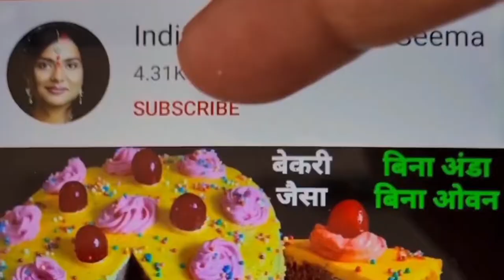टोमेटो सॉस बनाने की विधि | How to make Tomato Sauce | Tomato Sauce kaise banate hain, Tomato Ketchup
टोमैटो सॉस बनाने की विधि
How to make Tomato Sauce
Tomato Sauce kaise banate hain
Sauce Recipe, Tomato Sauce
tomato Tomato
Tomato sauce banane ka tarika
Tomato sauce banane ki vidhi
Tomato sauce kaise banaye
Tomato sauce kaise banaen
Tomato sauce banane ka aasan tarika, Tomato sauce recipe
टोमेटो सॉस कैसे बनाएं
टोमेटो सॉस कैसे बनाते हैं
टोमेटो सॉस रेसिपी
ingredients :-
ginger, Red chili, Tomato
water,
Indian recipes with seema
Sauce kaise banate hain
Pizza sauce
Pizza sauce recipe
टमाटर केचप रेसिपी
टमैटो केचप कैसे बनाते हैं
टोमेटो केचप रेसिपी
टोमेटो केचप बनाने की विधि
tomato ketchup kaise banate hain
tomato ketchup recipe
main to ketchup banane ka tarika
tomato ketchup banane ki vidhi
tamatar sauce recipe
tamatar sauce kaise banate hain
tamatar sauce banane ki vidhi
tamatar sauce banane ka tarika
टमाटर सॉस रेसिपी
टमाटर सॉस कैसे बनाते हैं
टमाटर सॉस बनाने का तरीका
टमाटर सॉस बनाने की विधि
टमाटर सॉस कैसे बनाएं